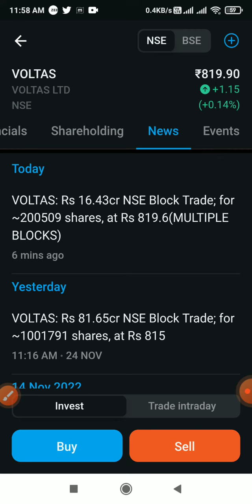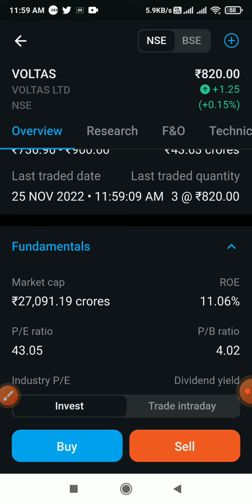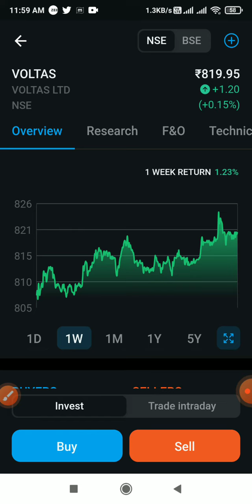share market latest news today for VOLTAS 25 november 2022 nse block trade | stock market news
open demat and trading account total free

tradeplus online securities (free account open / unlimited trading free plan

aliceblue securities free account opening

reliance smartmoney (free account open)

Stocks for today- 25 november
2022
Best Intraday stocks for 25 november 2022
Best Stocks for today 25 november 2022
Best Intraday stocks for 25/11
2022
intraday trading stocks 25/11/
2022
intraday streatgy for today
tomorrowstock market basics
stock
market analysis and prediction,
stock
market analysis,
stock market
advisory.
share market
analysis tools
intraday trading
stocks for tomorrow
 intraday
trading stocks
 intraday, trading
intraday trading,
 stocks for
tomorrow
 trading stocks for
tomorrow
stock market
voltas share price today
voltas stock latest news today
voltas breaking news today

your financial advisor before making
any investment decision. Also, we
do NOT provide any form of Stock
Tips or Advise on stocks or
portfolios. The description & Pinned
Comment may contain affliate links,
which means that if you click on one
of the product links, we'll receive a
supports the channel and allows us